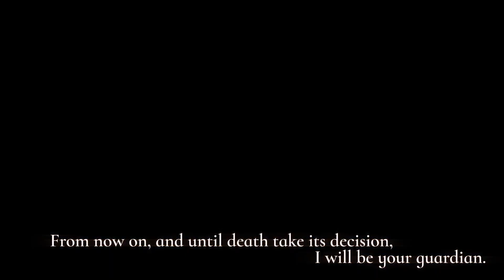Noahmund [PC] Before the Wind Gameplay Trailer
Noahmund is an RPG featuring painterly visuals, a node-based exploration system, atmospheric soundtrack, while offering a chess-like challenge that blends real-time action with a tactical grid.